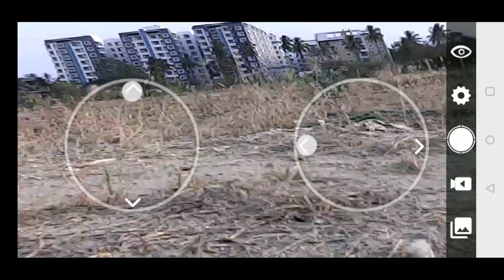DEFENDER 90 - FAYEE FY003 with WiFi FPV | FULL REVIEW - CHEAP FPV RC | RC With POPEYE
WATCH FULL REVIEW FAYEE FY003 with WiFi FPV. This is a replica of Landrover Defender 90. You will see this getting compared with MN models and WPL. This comes with wheels as well as tracks. The tracks are not good but the overall car performance is very good for the money spent. It comes with 180 motor and plastic drivetrain.  You can upgrade for hobby performance. Watch the entire testing of all the features of this RC Offroader.

This has been sent to me by BANGGOOD.COM . This is popular destination for RC TOYS shipping worldwide.

All the parts are in the description:

20/30A Mini Brush ESC Brake 1/16 1/18 for Climbing RC Car

Flysky FS-GT3C Transmitter Remote Control With Receiver

Zhiyun Smooth 4 (Black) - 3 Axis Gimbal
Next Wish for Equipment :